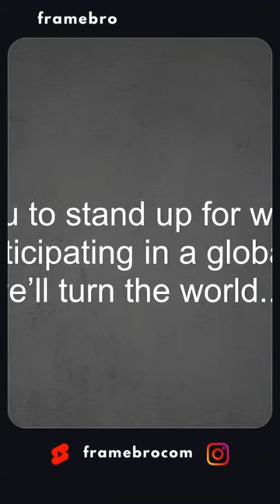Unleash Your Passion Join a Global Art Project that Will Change the World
The video successfully addresses the timely topic of art as a tool for social change, and has a clear and logical structure with personal and meaningful connections to the audience. However, the hook sentence could be more concise and attention-grabbing for maximum impact.